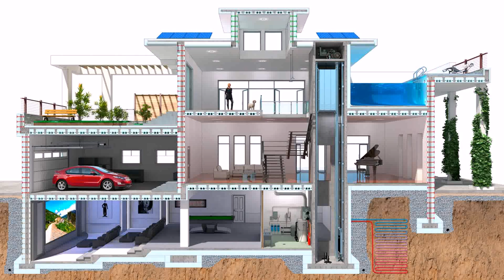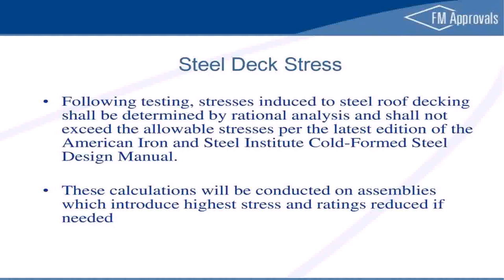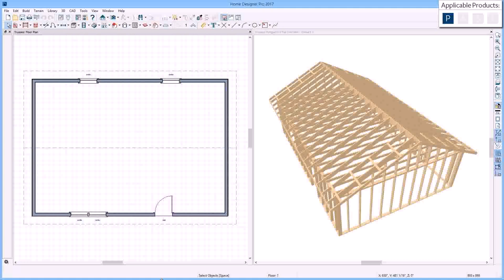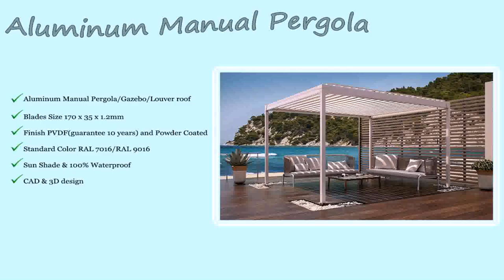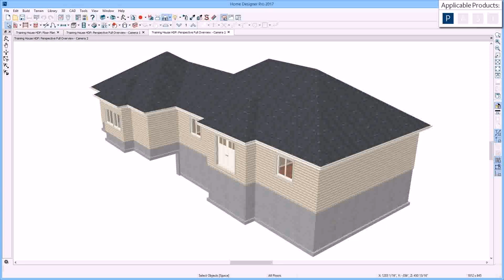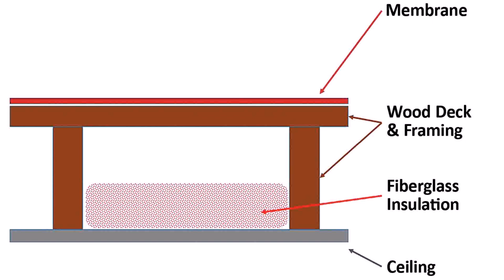Roof Deck Design Manual